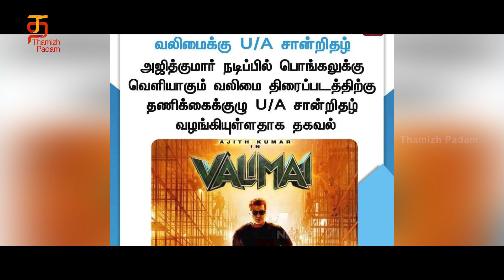Valimai has been censored | Ajith | H Vinoth | Yuvan Shankar Raja| Boney Kapoor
Watch Valimai's latest updates on Thamizh Padam. Valimai is an upcoming  Tamil action thriller film written and directed by H. Vinoth and produced by Zee Studios and Boney Kapoor under Bayview Projects LLP. The film stars Ajith Kumar, Huma Qureshi, and Kartikeya Gummakonda. The film's music is composed by Yuvan Shankar Raja, whilst cinematography is performed by Nirav Shah.